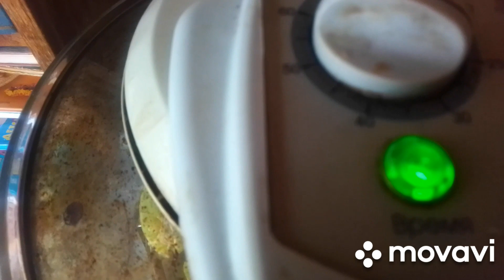Рулетики из кабачков с куриной грудкой и сыром.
Один средний кабачок.Куриная грудка-850 гр.Тертый сыр 150 но.Сверху можно посыпать тёртым чесноком.Запечь в духовке или аэрогриле,минут 30,при температуре 260 градусов, постепенно снижая температуру.